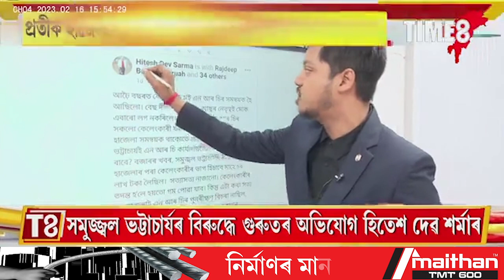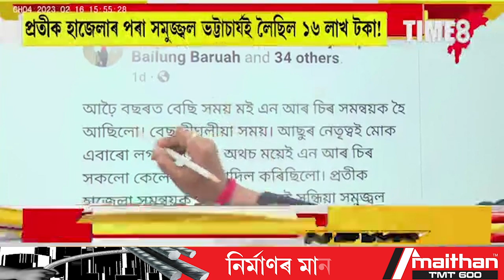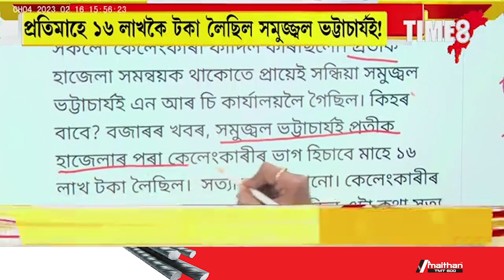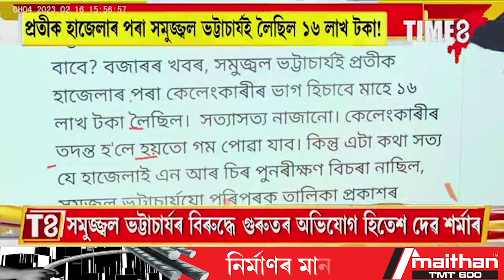প্ৰতিমাহে কাৰ পৰা কেলেংকাৰীৰ ধন বিচাৰিছিল সমুজ্জ্বল ভট্টাচাৰ্যই!